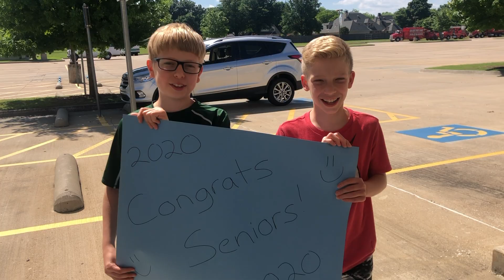South Tulsa - 2020 Senior Tribute